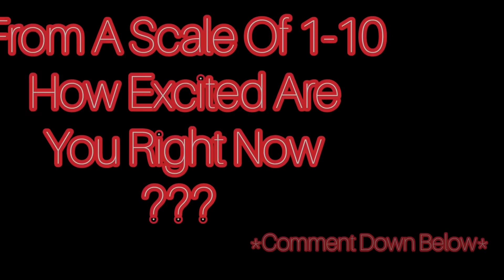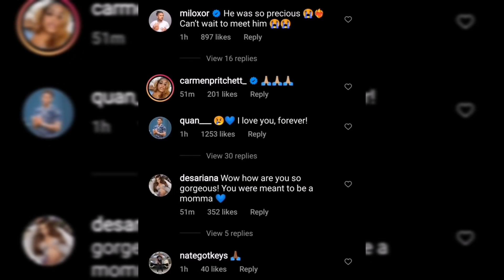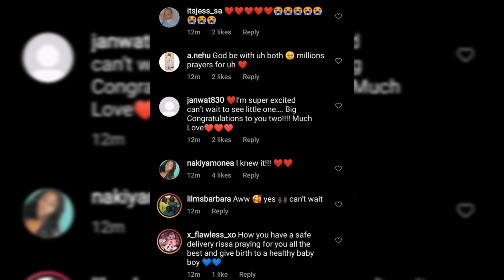Riss & Quan Pregnancy Update *Rissa Is In Labor*😍💙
Rissa is finally in labor, she is about to have baby Robert, Are y'all ready for baby Robert's!??

Just incase you want to watch the full videos...

"SCARING MY PREGNANT GIRLFRIEND FOR 24 HOURS!"

"I'VE NEVER SEEN MY GIRLFRIEND THIS SCARED!"

"I'VE NEVER SEEN RISSA THIS SCARED!!! *I CAUGHT A MOUSE*"

Y'all should go check out their channel trust me you won't regret it.